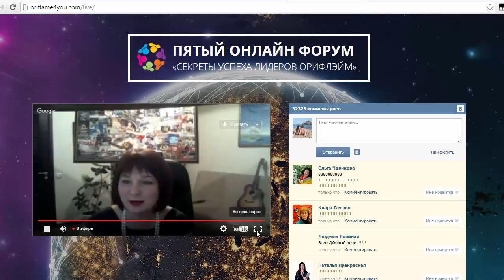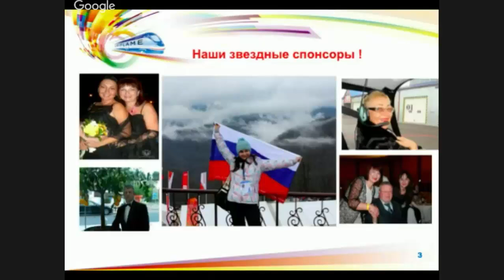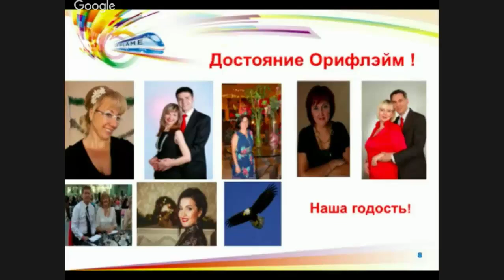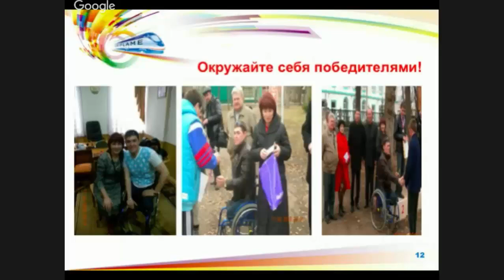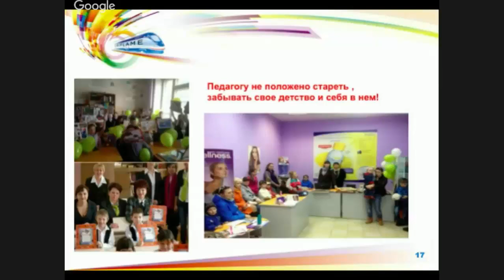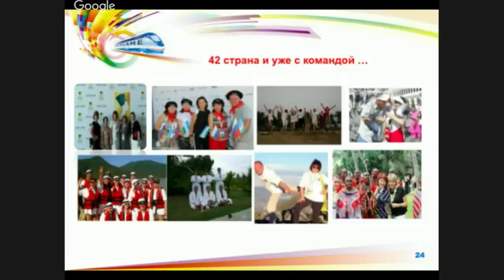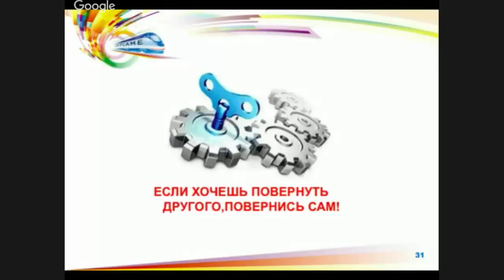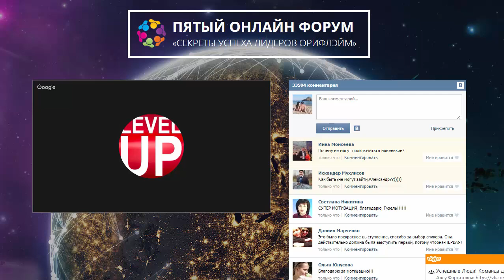Пятый Онлайн Форум День1 Гузель Гилязова